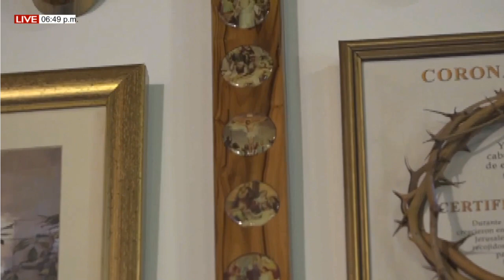SANTO ROSARIO// MISTERIOS GOZOSOS// LUNES 17-10-22.